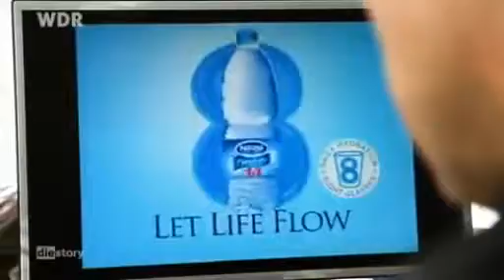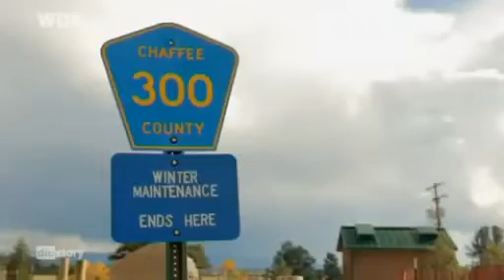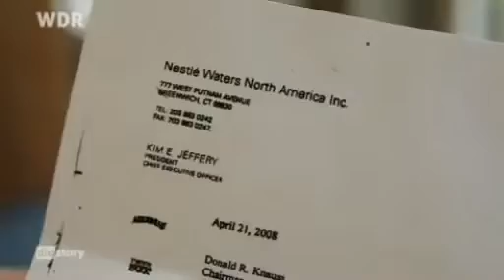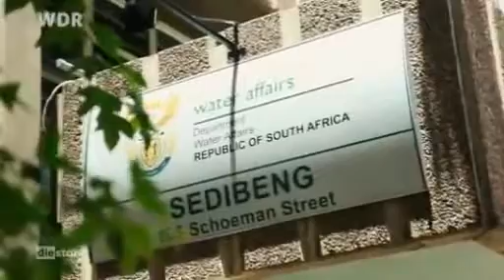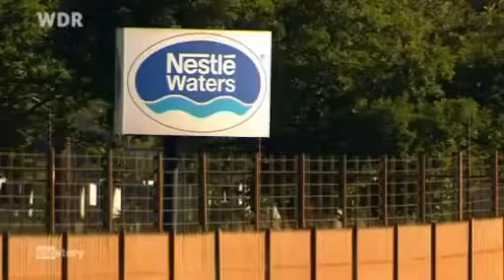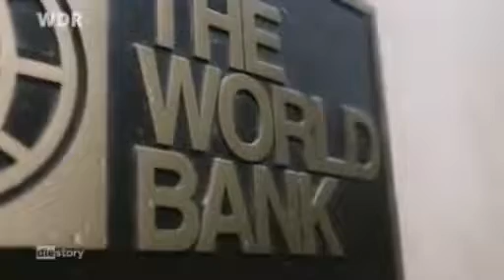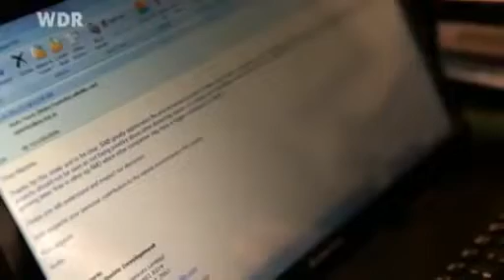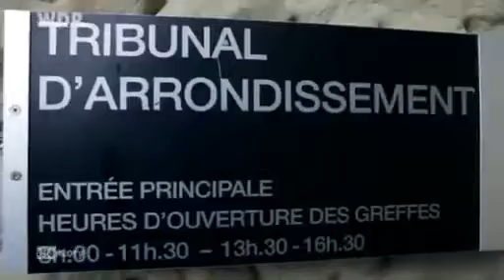Wem gehört das Wasser? Weltkonzerne im Wettlauf um die besten Trinkwasserquellen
Die Geschichte wiederholt sich. Willst du wirklich zusehen?

Wasser ist die lebenswichtigste Ressource der Erde. Der Kampf um den Besitz der weltweiten Wasser-Reserven hat längst begonnen. Mehrere Weltkonzerne liefern sich ein Wettrennen um die besten Trinkwasserquellen.

Quelle: WDR